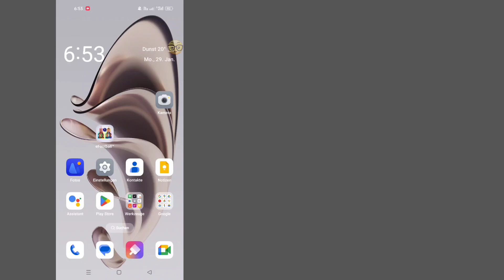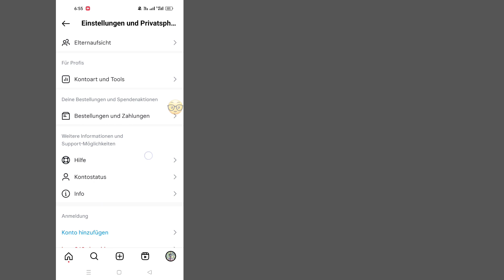So beheben Sie, dass die Instagram-Flipside-Option nicht angezeigt wird | Instagram Flipside Feature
So beheben Sie, dass die Instagram-Flipside-Option nicht angezeigt wird |  Instagram Flipside Feature 2024